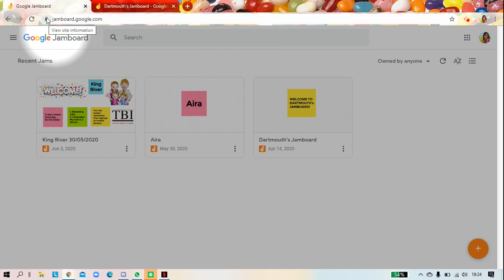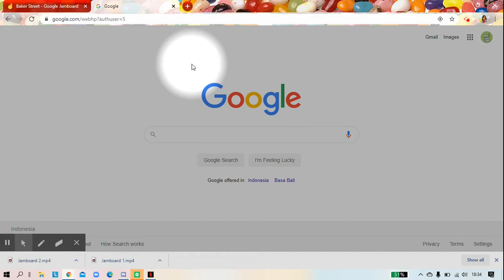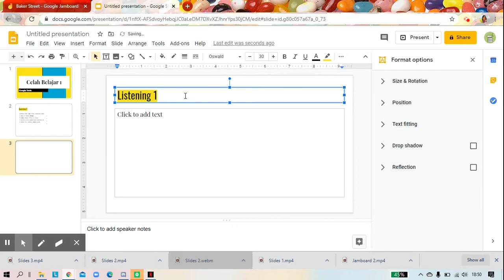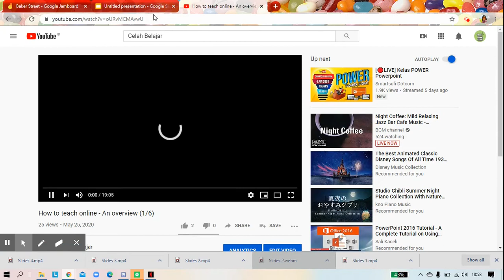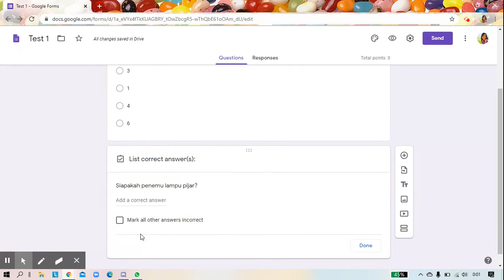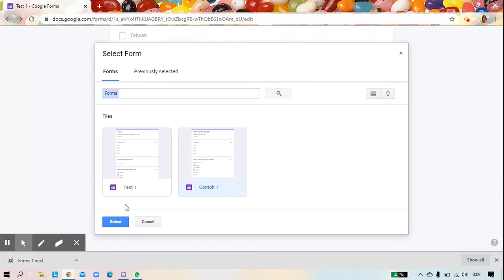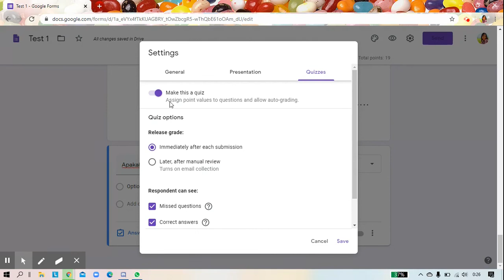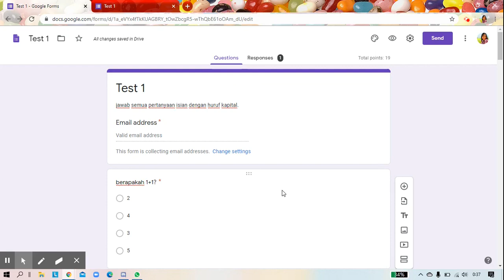Mengajar Online Menggunakan Google Tools (5/6)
Video tentang fitur - fitur dasar Google tools.

Timestamp:
0:00 How to teach Online
0:48 Google Jamboard
1:30 Background
1:58 Annotation
2:46 Masukkan gambar
3:45 Sticky notes
4:47 Contoh aktifitas menggunakan Jamboard
5:59 Google Slides
6:34 Tema Slides
7:16 New slides di Google slides
8:27 Masukkan gambar
8:58 Setting latihan menggunakan text box
11:17 Masukkan Audio dan Video
14:53 Video atau Audio menggunakan link
17:03 Google Forms
18.50 Sections (bagian)
19:12 Macam-macam pertanyaan di GForms
29:55 Setting umum pertanyaan
32:05 Preview
34:22 Hasil tes